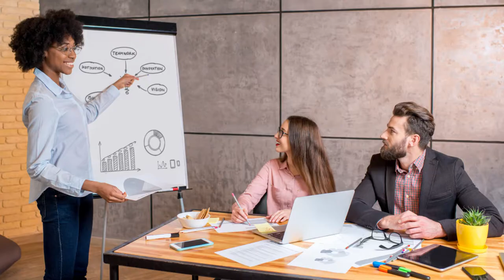Lionheart Interview Final Done